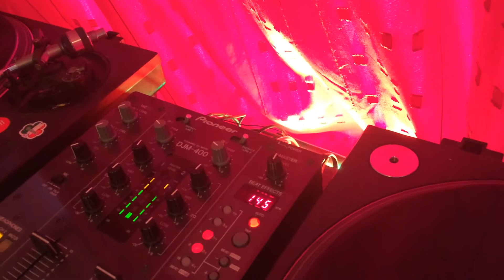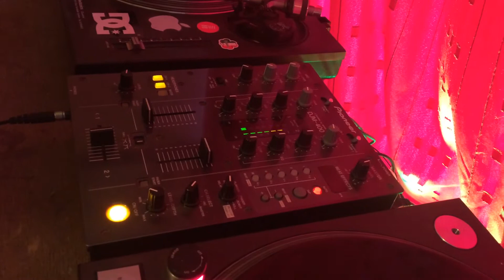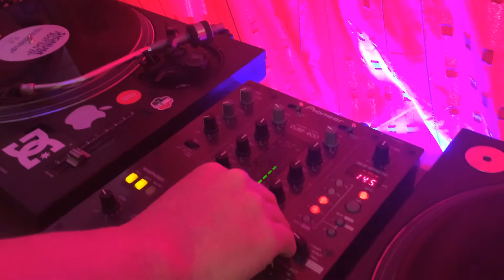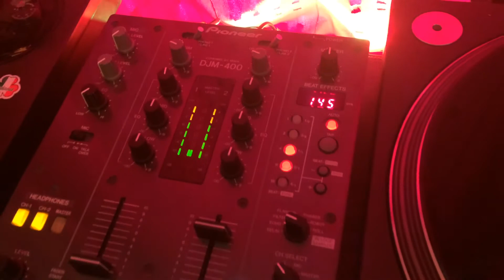Hard House Music Mix🎶🎵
To The Limit by Nick Rafferty & The Coalition and Just Do It by Signum Feat Scott Mac